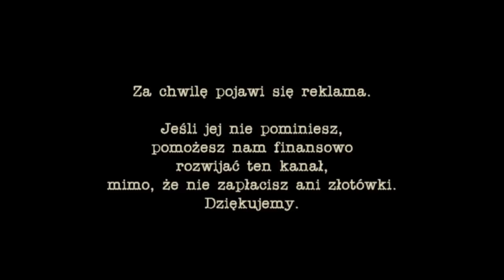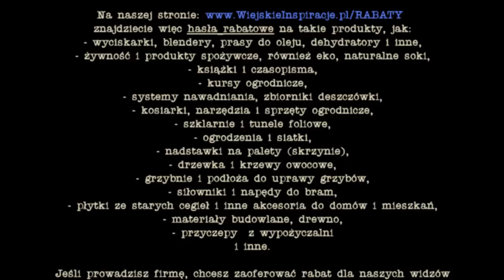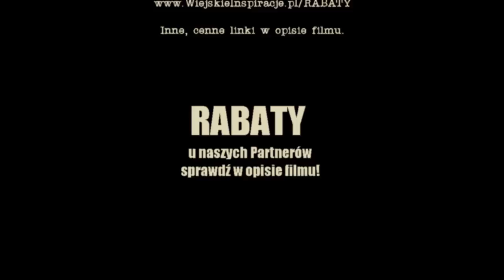Tradycyjny sad, zdrowe owoce bez oprysków - odwiedziłem Kamila z "DZIADKOWY SAD - TRADYCJI SMAK"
▬► Kto by nie chciał odżywiać się zdrowo, prawda? Okazuje się, że jednak niewiele osób. Sprawdziłem ilość wyszukiwań dla frazy "niepryskane owoce" - pyta o nią 100 osób miesięcznie, "ekologiczne owoce" - poniżej 100 osób miesięcznie. Dla porównania fraza "chipsy" jest wpisywana nawet do 100 000 razy miesięcznie. Zatem w myśl powiedzenia "jesteś tym co jesz" - sami sobie odpowiedzcie, czy my, społeczeństwo, naprawdę dbamy o zdrowie. Dzisiaj w filmie porozmawiamy z sadownikiem Kamilem, który swoje owoce uprawia jak najbardziej naturalnie. Do tego drogie Panie Kamil jest "do wzięcia", a poniżej macie do niego namiar. Nie ma co czekać, że fajny facet sam Was poderwie - bierzcie sprawy w swoje ręce i poznajcie sympatycznego singla.

▬► NAMIARY do Kamila:
Dziadkowy Sad - Tradycji Smak
Brzozów Stary koło Sochaczewa